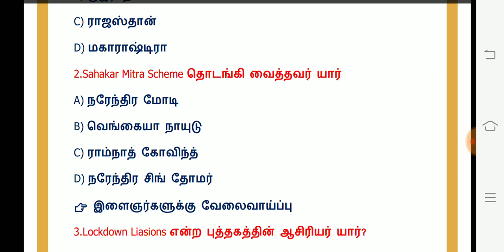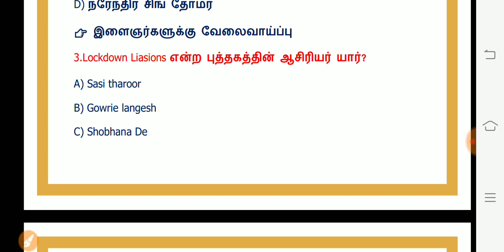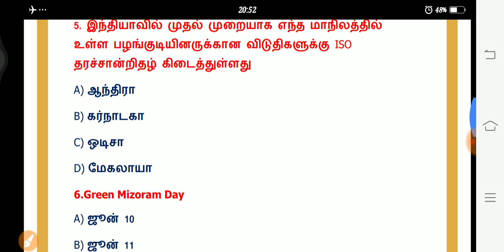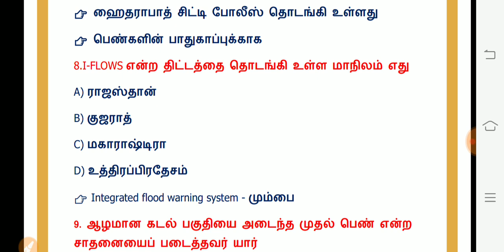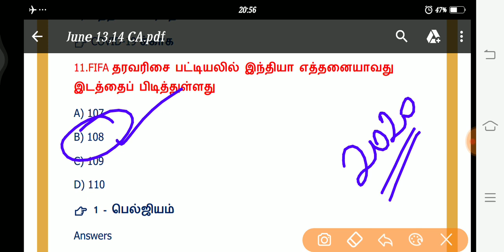Daily Current affairs in tamil | 13&14.06.2020 | June 13,14 | TNPSC | VETRI NICHAYAM CA